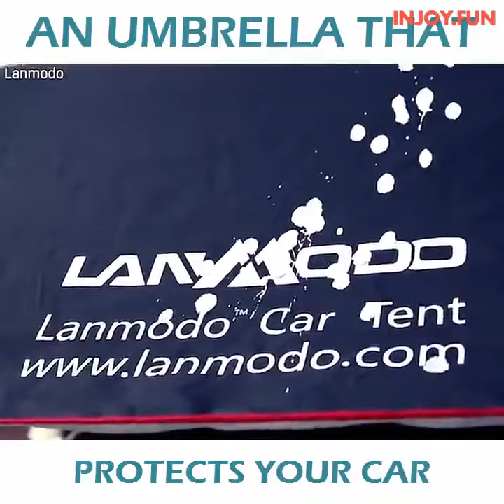Protect your car using this things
For motivation click this link

Let's salute the martyrs for the sacrifices they made and thank them for giving us our today. Happy Independence Day 2018.

Updated video
Best video
 New video in 2018